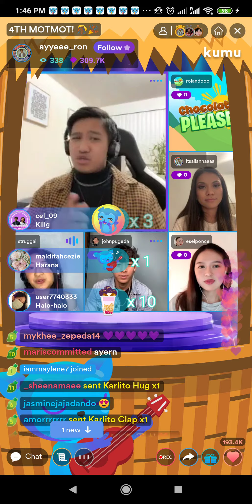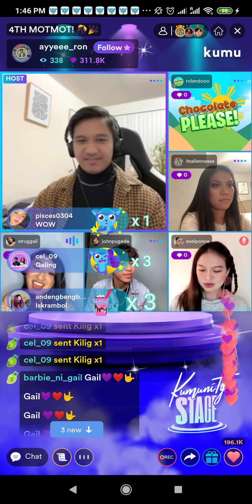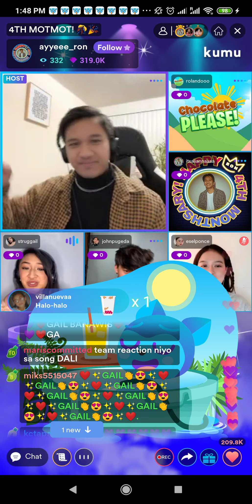with a smile ...by Gail banawis...